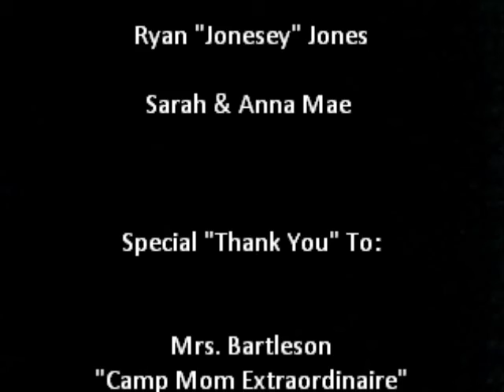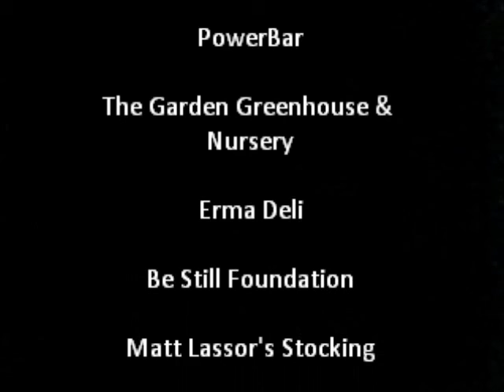Maher Brothers Soccer Camp 2012